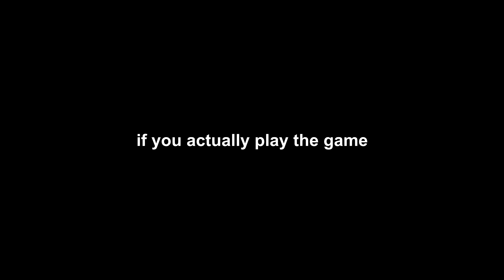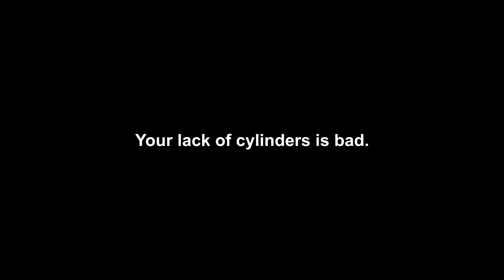MILDLY UPSET MAX | Mad Max: The Videogame